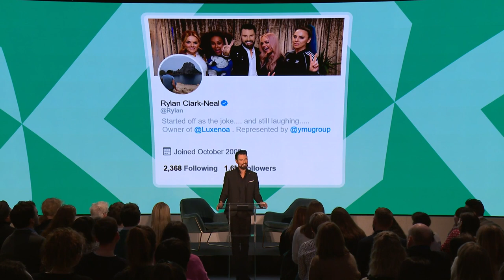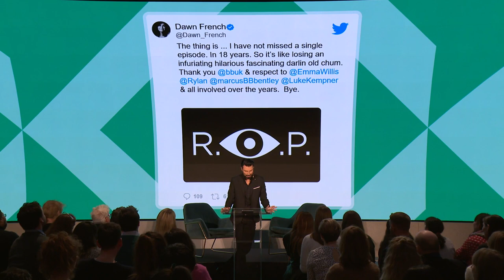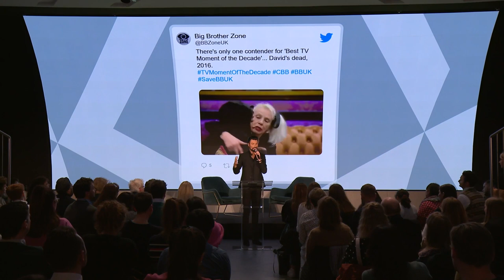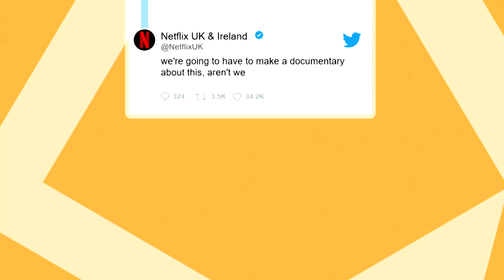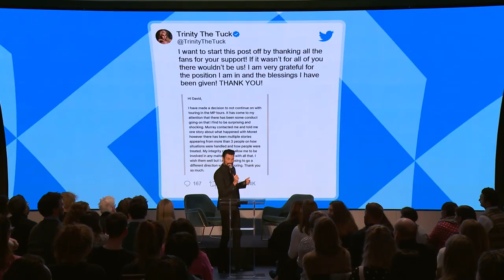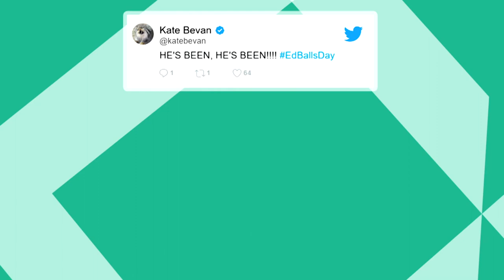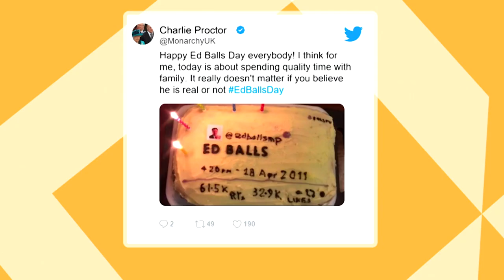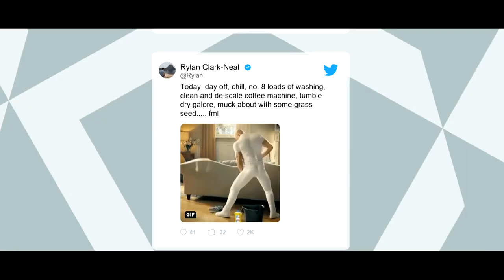Thread Talks Full - Rylan Clark-Neal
Thread Talks was a series of six intimate and exclusive ‘in conversation’ events featuring some of the biggest names in journalism, sport, culture and comedy at Samsung KX.
Each event featured a celebrity performing a live reading of their favourite spats and chats from the Twittersphere, as well as an intimate question and answer session with the audience and host.